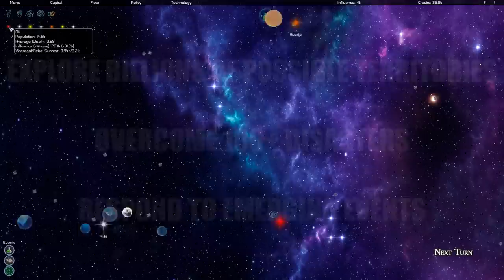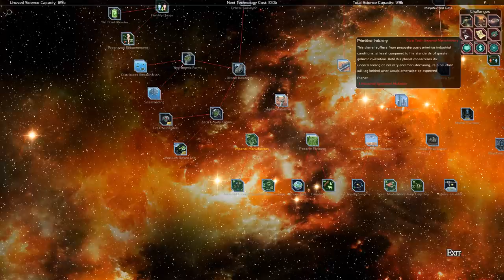The Viceroy - Greenlight Submission Trailer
This was our original trailer for our Steam Greenlight submission.

The game is The Viceroy (by Goatee Games), a sci-fi 4X strategy game set in space!

If you like what you see, you can find our game on Steam at: